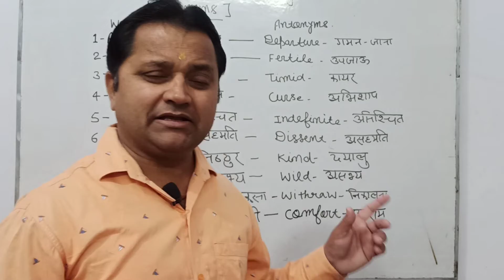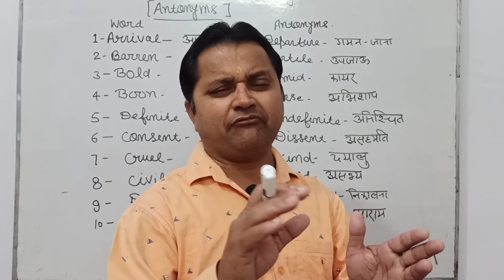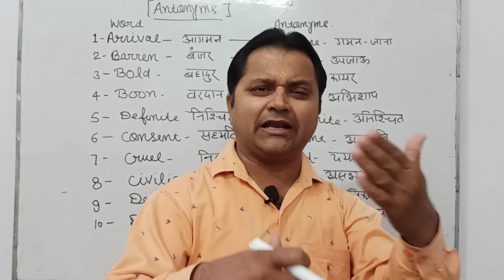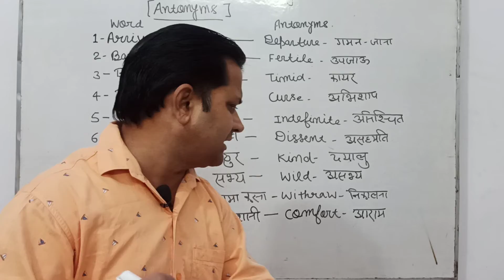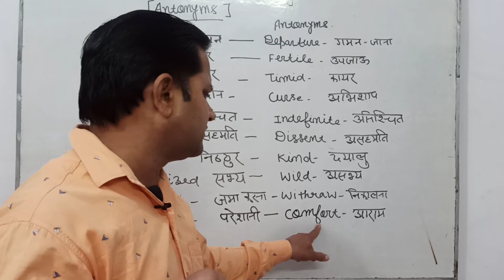Antonyms daily use Vocab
Spoken English Channel jalalabad
guys I will tell you everything